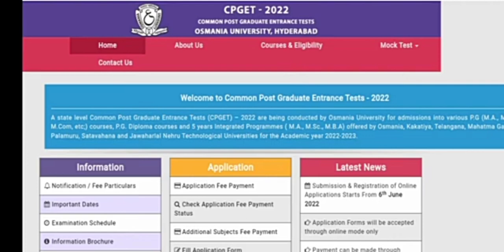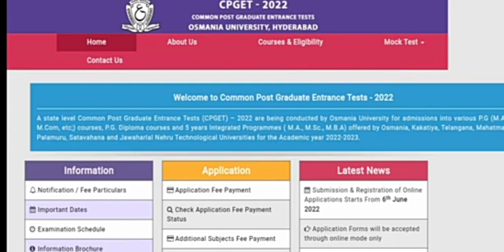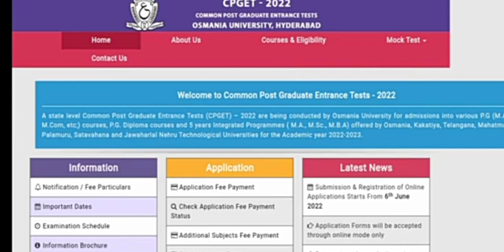TS CPGET 2023 updates|| Cpget2023 notification